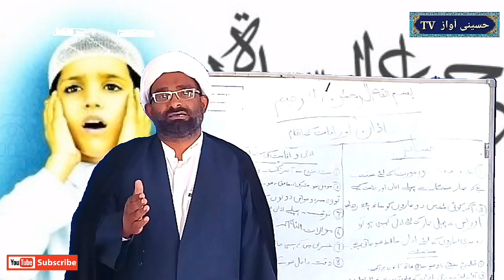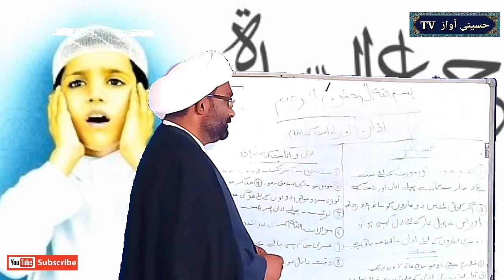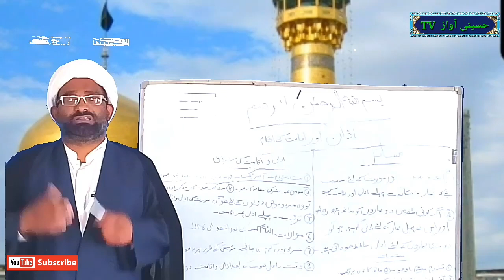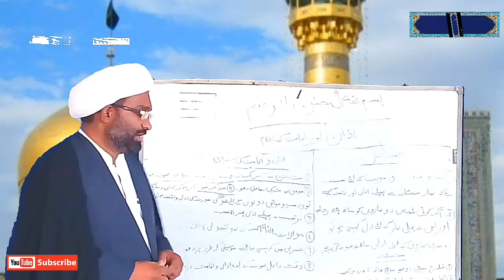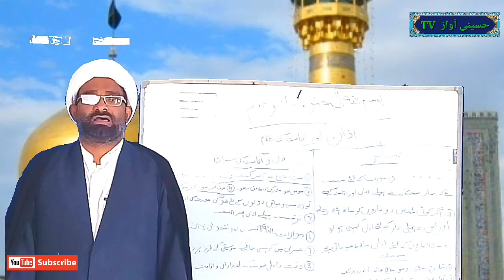اذان و اقامت کا طریقہ اور احکام۔۔azan or aqamat ka tareeqa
اسلام نے نماز کی بہت تاکید کی ہے یہاں تک کہ رسول خدا کا ارشاد گرامی ہے:نماز دین کا ستون ہے-

 مومنین کرام کو چاہئےکہ خود بھی نماز سیکھیں اور اپنے اھل وعیال اور رشتہ داروں کو بھی نماز کی تعلیم دیں۔

حسینی آواز اسلامی نیٹ ورک یوٹیوٹ کا علمی اور تحقیقی چینل ہے ۔اس چینل پر مختلف علمی موضوعات پر ویڈیوز بنا کر شیئر کی جاتی ہیں۔
مومنین کرام کے بار بار اصرار پر ہم نے اس چینل پر نماز کے تفصیلی احکامات بیان کرنے کا فیصلہ کیا ہے۔۔

تمام مومنین سے گذارش ہےکہ خود بھی اس علمی چینل کو سبسکرائب کریں اور اپنے رشتیداروں کو بھی یہ چینل سبسکرائب کرائیں۔۔شکریہ